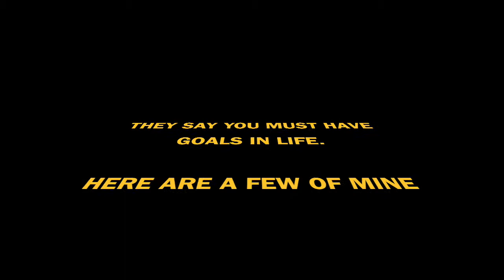IsaBella Goal only video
IsaBella Goals compilation